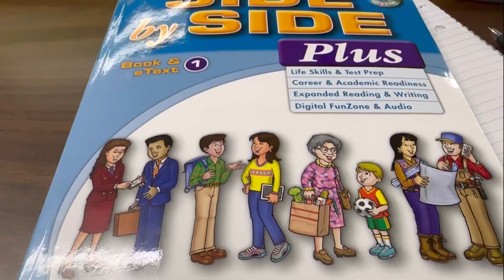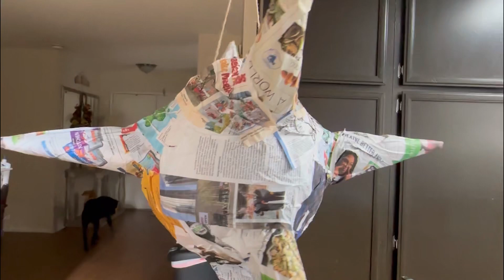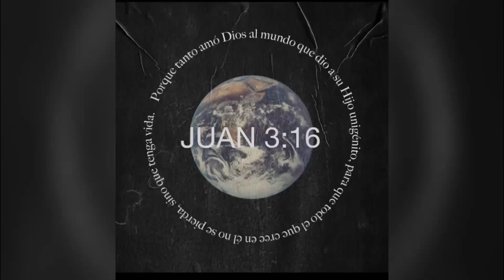Se quemo en el trabajo 😢 | asi quedo la piñata mexicana | mis análisis de sangre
✅Dar like

✅compartir